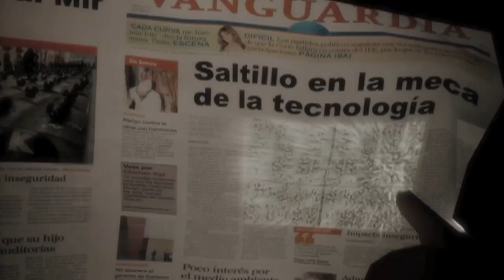Enrique Peña Nieto visita Saltillo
Este sábado 12 de mayo, el candidato del PRI  a la presidencia de México visitó Saltillo, haciendo su primer acto en una reunión con empresarios en villa ferré, al norte de la ciudad pasadas las 13 horas.